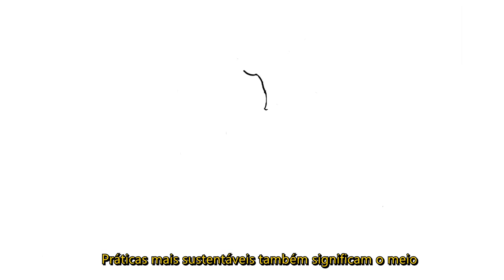Mudanças e demandas do mercado para produtores de laranja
O projeto Fruto Resiliente da Fundação Solidaridad inicia uma série de treinamentos em vídeos desenvolvida especificamente para pequenos citricultores e citricultoras. No décimo vídeo, os produtores encontrarão informações sobre o porquê das demandas e expectativas da indústria e do mercado consumidor em relação às práticas do campo.

Para obter mais informações sobre o tema acesse nossa cartilha “Trabalhadores no campo: Tudo o que o produtor e a produtora precisam saber para se adequar às normas e à legislação”

Quer participar do grupo de WhatsApp do projeto Fruto Resiliente e receber informações e materiais exclusivos?

Quer participar ou saber mais sobre o projeto Fruto Resiliente?

A Fundação Solidaridad é uma organização internacional da sociedade civil que atua há 15 anos no Brasil para o desenvolvimento de cadeias agropecuárias socialmente inclusivas, ambientalmente responsáveis e economicamente rentáveis. Busca acelerar a transição para uma produção inclusiva e de baixo carbono, contribuindo para a segurança alimentar e climática do país e do mundo. Atualmente desenvolve com seus parceiros iniciativas de sustentabilidade nas seguintes cadeias: cacau, café, cana-de-açúcar, erva-mate, laranja, pecuária e soja.

Globalmente, a Solidaridad conta com mais de meio século de atuação em mais de 50 países. Promove parcerias e soluções inovadoras junto a governos, organizações, cooperativas e empresas para apoiar produtoras e produtores rurais a produzir melhor e reduzir o impacto climático da produção de alimentos. Sua missão é garantir a transição para uma economia inclusiva e sustentável, que maximize o benefício para as pessoas e o planeta.